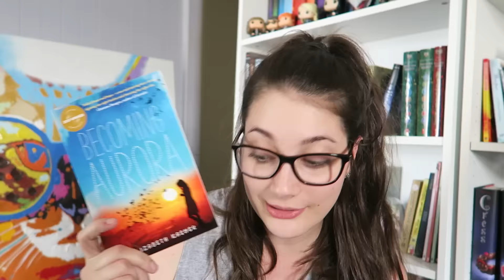BOOK HAUL | AUGUST 2016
Let me know if you've read any of these!

HAPPY READING!